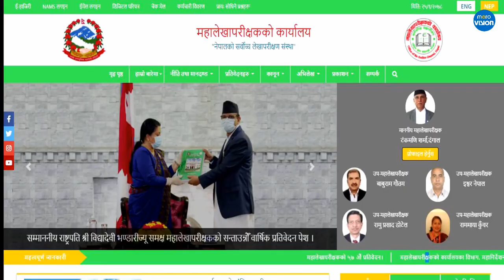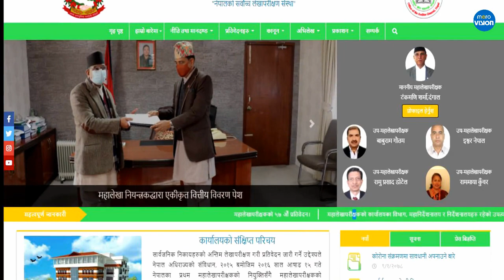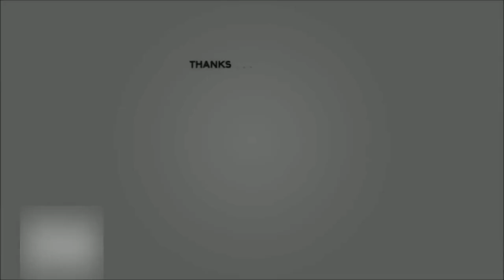Problem of Transmission Line in Nepal || Nepal Electricity Transmission Problem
Due to the lack of standard transmission lines in Nepal, electricity worth Rs 380 million is wasted every year. Various 18 hydropower projects are wasting 95.61 gigawatt-hours of electricity annually due to weak transmission line capacity.